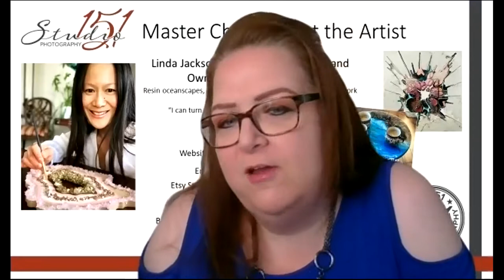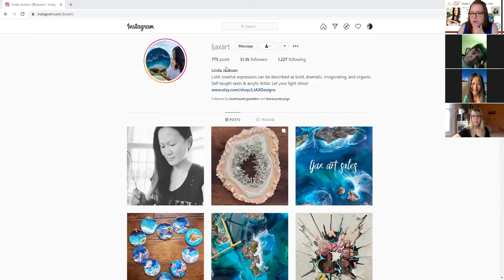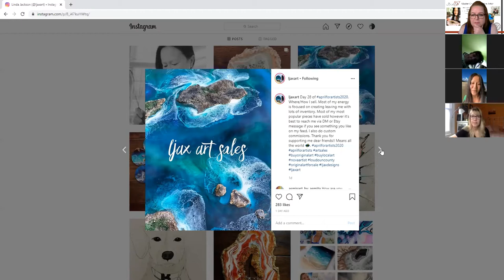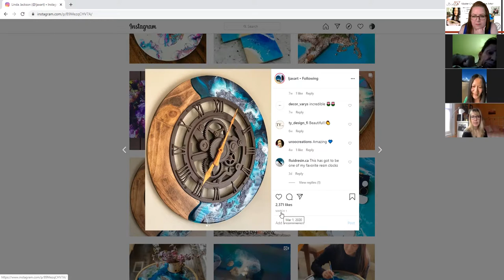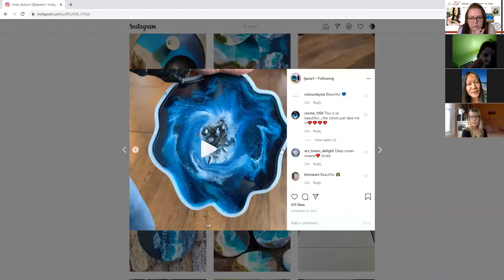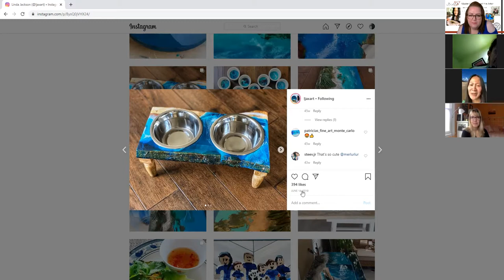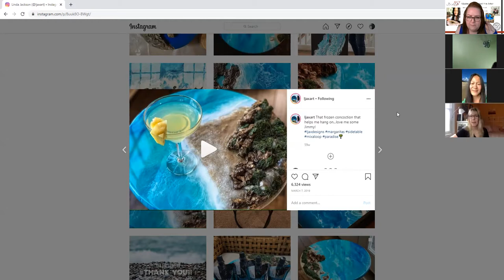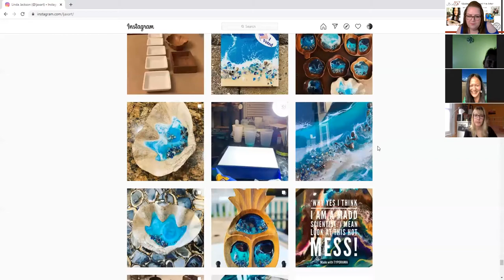Studio 151 Master Chat with Artist, Linda Jackson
Today on Studio 151 Master Chat (Host: Sweet Memories Photography by Samantha), we talked with Linda Jackson of LJAX Design/Art!  She is a painter and artist from Ashburn, VA and has such a beautiful collection on Etsy and Instagram!  Her links are below if you'd like to follow her!